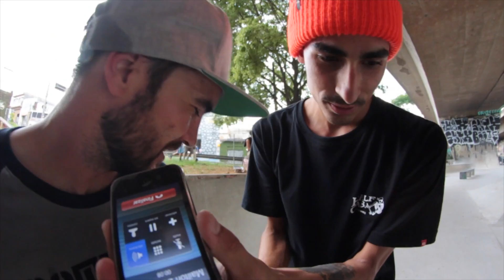Edgard Vovô Ligação Direta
Ligação Direta dessa semana com Edgard Vovô. Vovô acostumado com as mega rampas chega no 12mm e tenta a sorte. Sera que vai?! Assista e compartilhe!!!

Quer ganhar 5 Shapes na faixa?
Clique no link e veja a promoção do 12mm